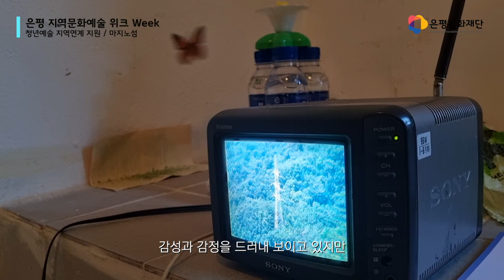[은평 지역문화예술 위크 WEEK] 마지노섬(마지막 서울)_세션1. 은평 지역문화예술 콘텐츠 공유회_청년예술가 지역연계 지원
[은평 지역문화예술 위크 WEEK] 은평 지역문화예술 콘텐츠 공유회

청년예술 지역연계 지원

지진현 시각예술작가, 정영우 시각예술작가(마지노섬) - 마지막 서울
00:22 팀소개
00:48 프로젝트 소개
02:09 작업과정 소개
04:18 초반기획과 달라진 부분
07:35 프로젝트를 진행하면서 느낀 점

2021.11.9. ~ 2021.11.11